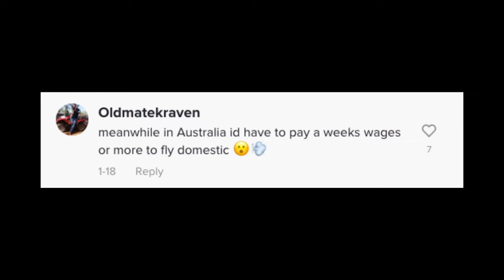I flew to Italy to get pizza and the trip cost me less than a Domino’s pie | New York Post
A UK influencer became the envy of epicurean life-hackers everywhere after flying to Italy and buying pizza — all for less than the price of a Domino’s pie. Footage of the lad’s pound-saving pie-grimage currently boasts 1.9 million views on TikTok.

“I set myself the challenge to fly all the way to Italy and buy pizza for cheaper than the price of a Domino’s,” declared London’s Callum Ryan in the clip describing his pie-in-the-sky scheme.

On the face, this seemed like an impossible feat: The price of a medium pizza at the UK branches of the fast food chain clocks in at around £19.99 ($24.64) — seemingly much less than a plane trip, even without a bonafide Italian slice.

However, the resourceful Londoner was able to book a last-minute flight to Milan for just £8 ($10). He then “used TikTok” to find the “best” — and presumably most affordable — pizzeria the Margherita mecca had to offer, per the clip.